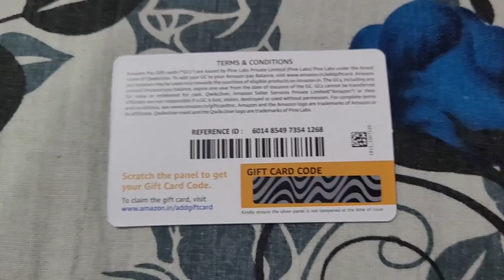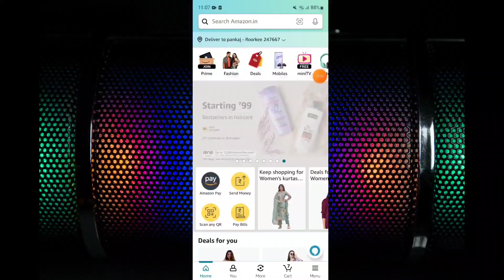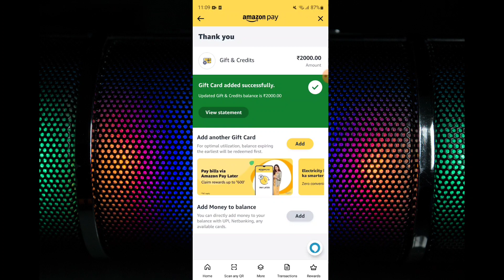Amazon add gift card to balance | Amazon gift card code add kaise kare 2023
About this video:
Friends, iss video me bta rhe hai ki aap amazon gift card code ko amazon pay balance me ADD (Redeem) kasie kar sakte ho 2023 me...

Friends, in this video we are telling you how you can add (redeem) Amazon gift card code to Amazon Pay balance in 2023...

Video topic: -
Amazon add gift card to balance
Amazon gift card code add kaise kare
Amazon gift card code
Amazon add gift card to balance your account
How to add gift card in Amazon pay balance
Amazon gift card code kaise le
Amazon gift card code kaise add kare
Amazon gift card code add karne ka tarika